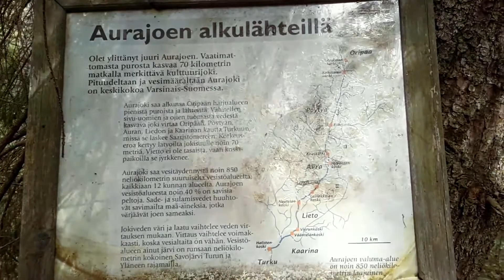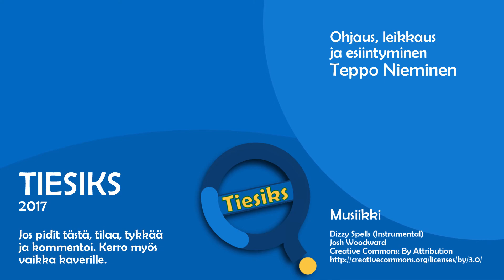Aurajoki on jättimäinen onnettomuus // Aurajoki is a giant('s) accident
Turun läpi virtaava Aurajoki saa alkunsa pienestä metsälammesta ja nimensä Varsinais-Suomen entisiltä, mystisiltä asukkailta. //
Aura river flowing through Turku has its source in a small pond in the woods and gets its name from the mythical first inhabitants of Finland Proper.